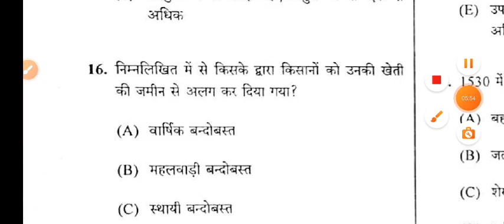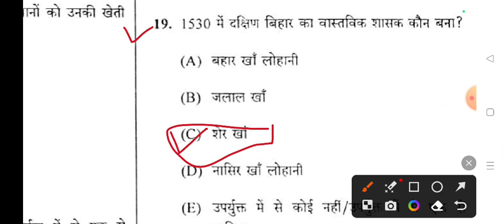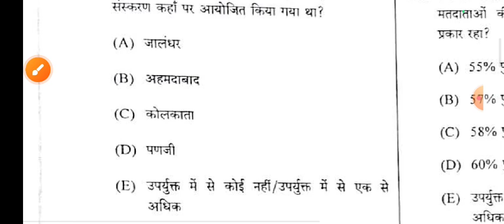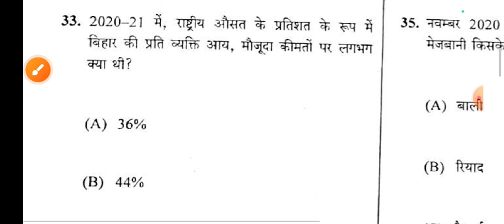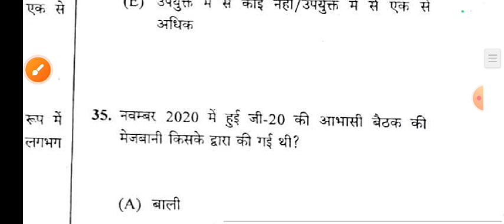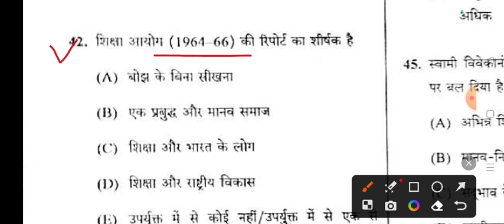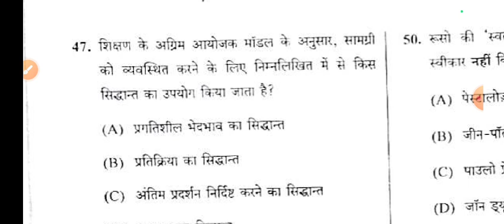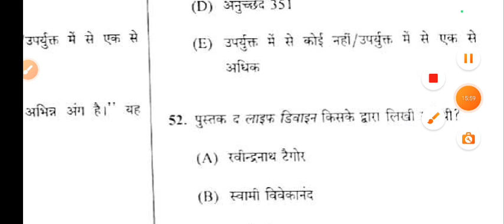BPSC Teacher Previous Year Question Paper 1 to 5 || Bihar Teacher Previous Year Question 2023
bpscexams2023